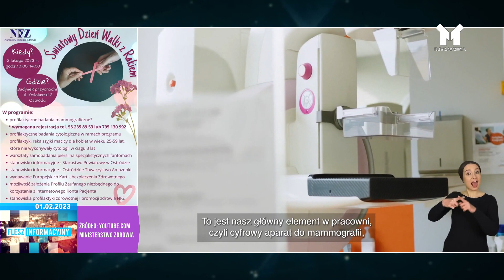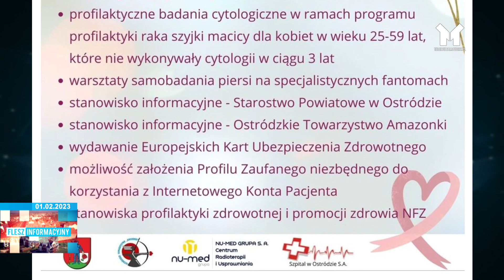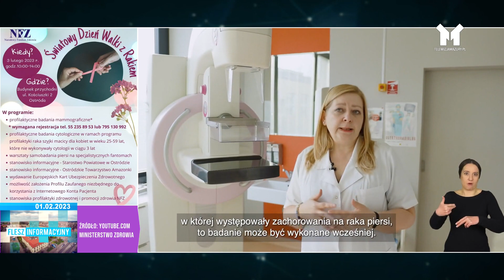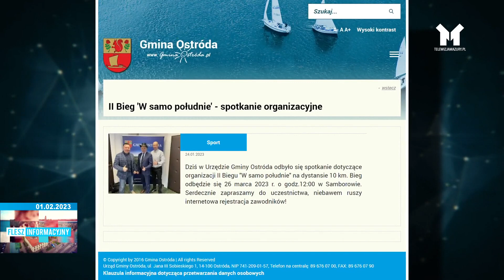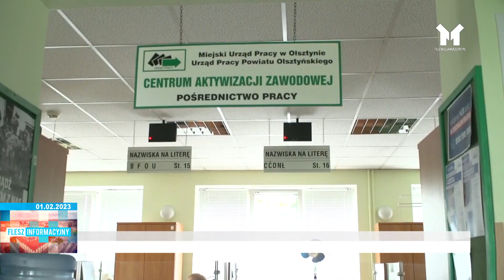FLESZ INFORMACYJNY Z DNIA 01.02.2023